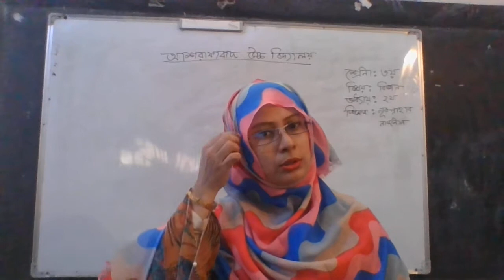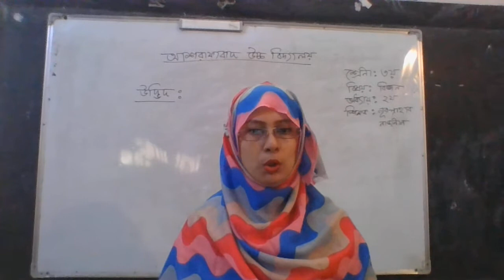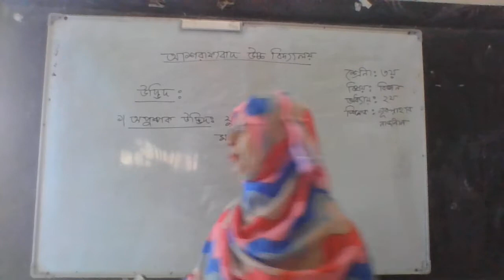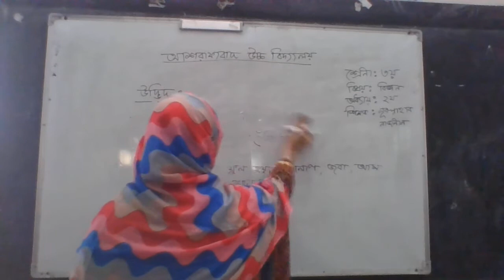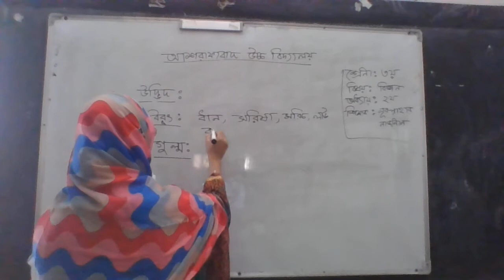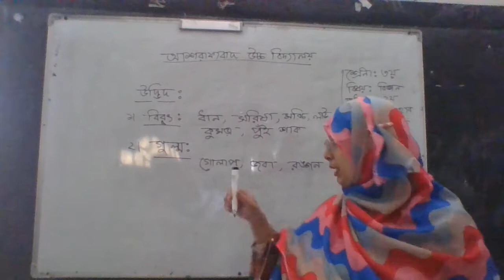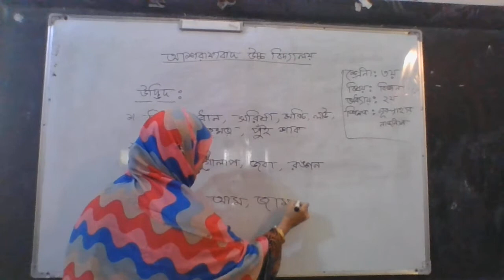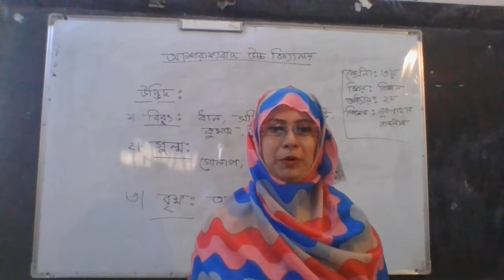Class: 3, Science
Nurunnahar Naznin
Assistant Teacher
Ashrafabad High School